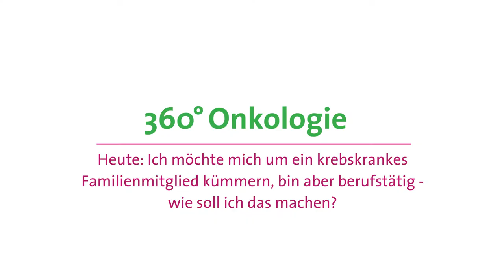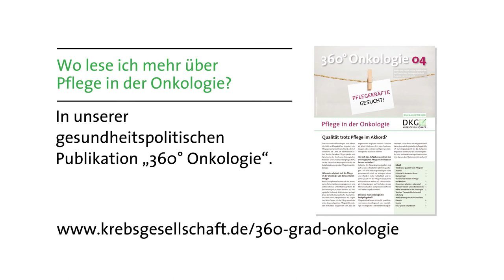360° Onkologie - Vereinbarkeit von Beruf und Pflege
In diesem Interview erklärt Dr. Johannes Bruns, Generalsekretär der Deutschen Krebsgesellschaft, Leistungen der Pflegeversicherung, wenn berufstätige Anhörige ein Familienmitglied pflegen wollen. Wie bringt man Pflege und Beruf unter einen Hut? Das Video ist Teil des Informationspakets „360° Onkologie“ für Politik und Gesellschaft, das dreimal im Jahr erscheint und aus einer Publikation, einer Infografik und einem Video besteht. Ausgabe 4/2018 befasst sich im Schwerpunkt mit dem Thema Pflege in der Onkologie. zu finden.